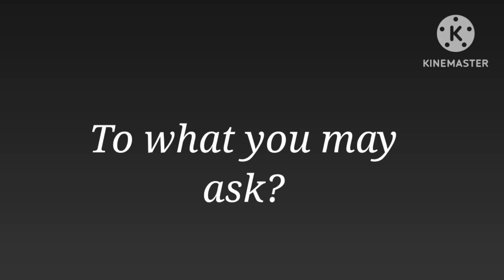Collab teaser!!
I'm pretty excited how about you? :]